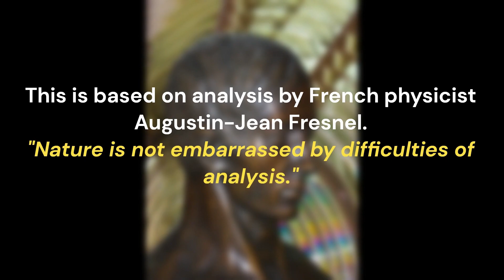Sunshine Coast Saturday, June 17, 2023 Race 4 1800M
Race 5 SKY RACING BENCHMARK 70 HANDICAP 1650M Wed 31 May 2023 Doomben Good 4